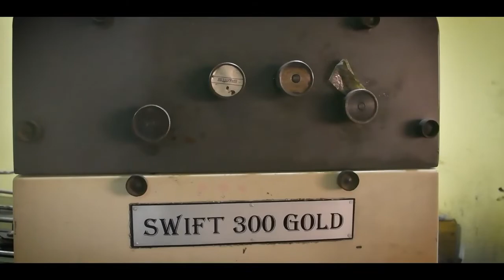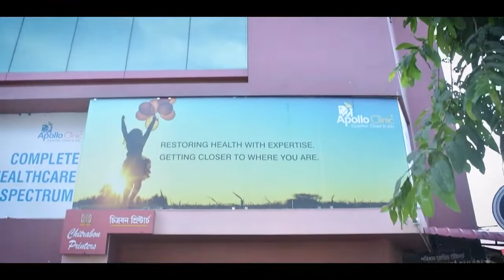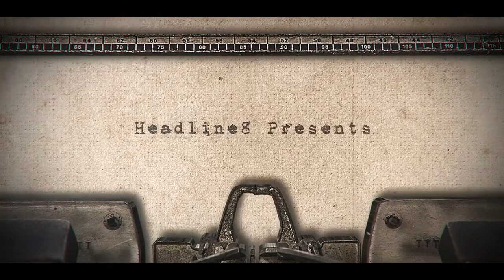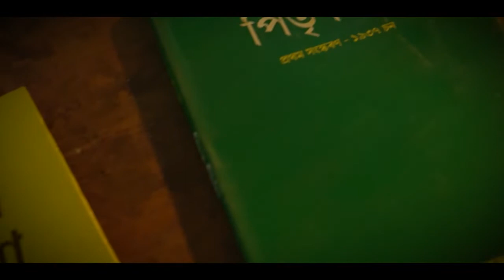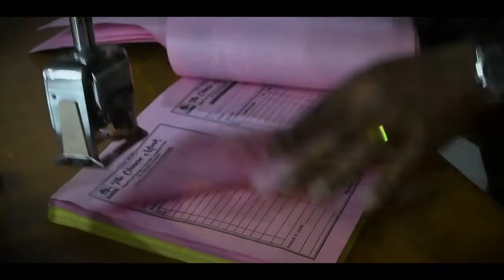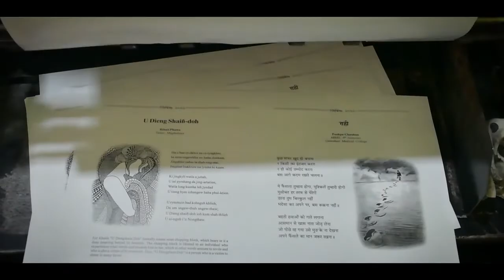Apurugiya EP- 2 তেতিয়াৰ "স্নেহ-তীৰ্থ", হীৰু দা আৰু এতিয়াৰ " চিত্ৰবন"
বুকুত গোলাপ এজোপা ৰুই আঁতৰি গৈছিল হীৰুদা , বহু কথা তেওঁক সুধিবলে ৰৈ গৈছিল, বুজিবলৈ বাকী আছিল, হীৰুদাৰ চোতাললৈ গৈছিলো আমি তেওঁৰ সুবাস বিচাৰি । নতুন আখৰৰ গোন্ধ‌ বিচাৰি সোমাই গৈছিলো "চিত্ৰবন" লৈ আপুৰুগীয়া কিবা অকণৰ সন্ধানত । কি পালোঁ, কি বুজিলো আমি ? কি ক'লে আমাক হীৰুদাৰ ভগ্নীয়ে ?